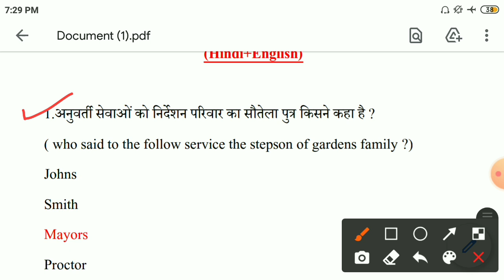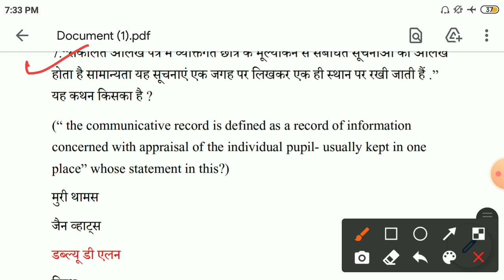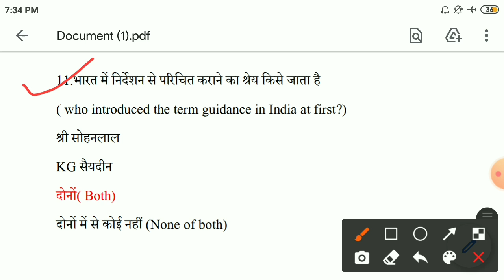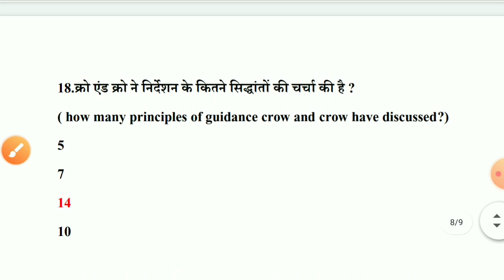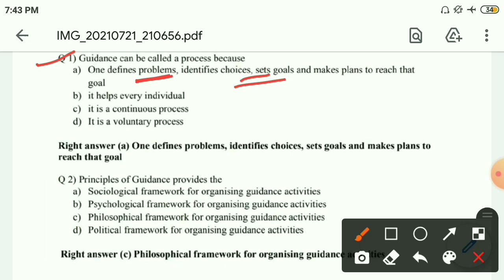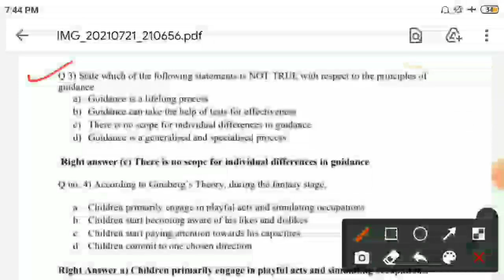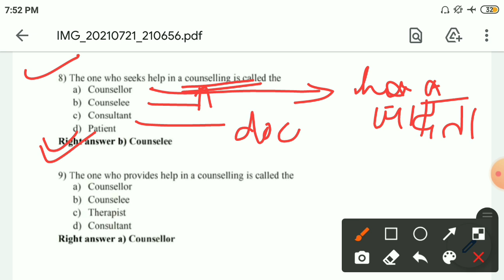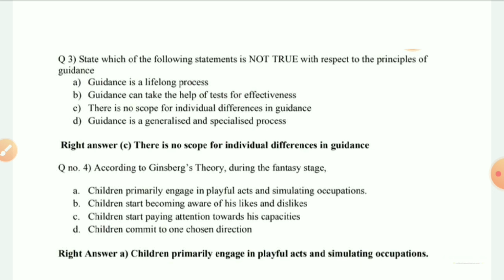Part-5 || B.ED 2nd Year || Paper- 4 (Guidance & Counselling) Kanpur University Objective Questions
Kanpur University/Chhatrapati Shahu Ji Maharaj University (CSJM UNIVERSITY) के B ed 2nd year का पेपर-4 ❤️ के लिए Objectives इस वीडियो में Discuss किये  है । अन्य पेपर के वीडियो भो जल्दी ही अपलोड किए जाएंगे ।
धन्यवाद..

⚫️Paper- 3 (Education Leadership And management)

🔴 Paper 4- (Education Guidance and Counselling)

⭕️ Paper-1 (Development of Education System in India )

🔵 Paper-2 (Curriculum Development and Assessment )

B.ed 2nd Year Paper 5 Objectives Question Paper
Bed 2nd Year Paper 5 Kanpur University Question Paper
B.ed 2nd Year Paper 5 Csjm university objectives question kanpur
Development Of Education System in India objectives question Kanpur University
b.ed admit Card Kanpur University 2020
Kanpur University paper 5 most Important Objectives
easy Notes Objectives question
exam gold mcqs pdf
b.ed objectives question kanpur university objectives question PDF
Objectives question b ed Paper 5 guidance and counseling
kanpur university private form
kanpur university Objectives question private for kanpur university regular form
b.ed 2nd Year Paper 4 Objectives question Syllabus kanpur university objectives question
kanpur university objectives question for 2nd Paper 4rth paper 4Paper 3rd Paper
b.ed exam Date sheer
kanpur university migration certificate
transfer certificate
UPTET Online form
UPTET LAST date
UPTET BPSC UPPSC
B.ed Entrance exam PRIVIOUS year paper
Bed entrance exam paper
B.ed Admit Card
B.ed Entrance Exam Postpone
B.ed Entrance Exam New Date
B.ed Entrance Exam Date Kanpur University
Kanpur university B.ed Entrance Exam News
B.Ed Entrance Exam
B.Ed entrance exam admit card
B.ed Entrance Exam latest News
B.ed Entrance Exam Latest Syllabus
B ed Entrance Exam Latest News Kanpur University
B.ed Exam Date Kanpur University
KanPur university B ed Exam Date sheeet
being teacher being teacher
being teacher
being teacher being ias being teacher
b ed 2nd year Exam
being teacher